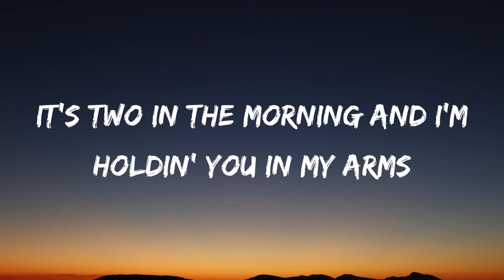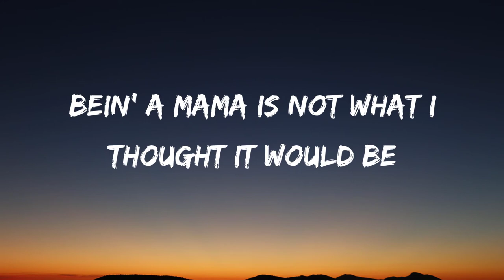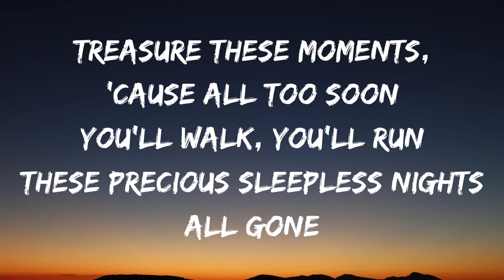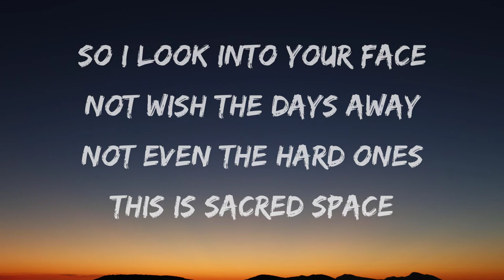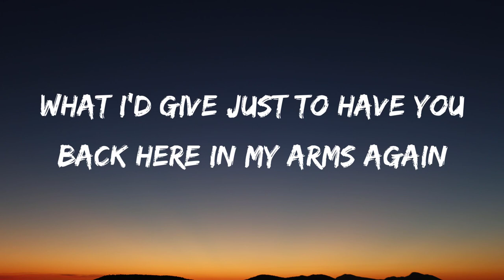Treasure the Moments - Matt and Josie Minikus (Lyrics)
Treasure the Moments by Matt and Josie Minikus

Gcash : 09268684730